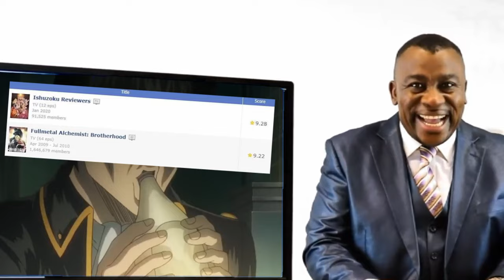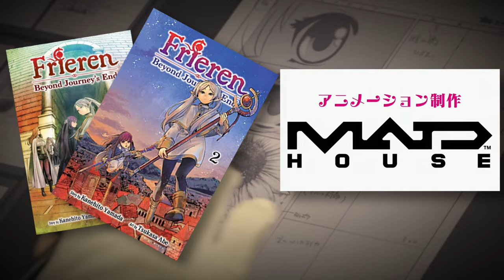How Did The Anime Frieren So Catch The Audience?